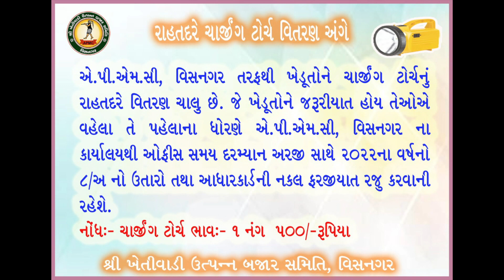વિસનગર માં સાંજે જોરદાર ટ્રાફિક જામ સર્જાયો